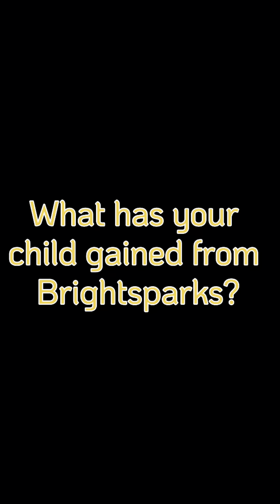Brightsparks Testimonial - What has your child gained from Brightsparks?